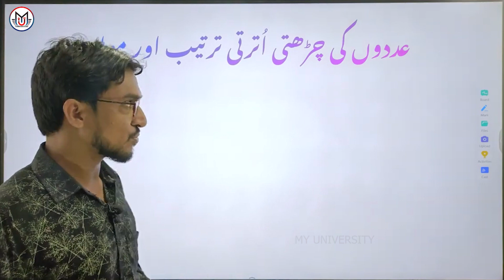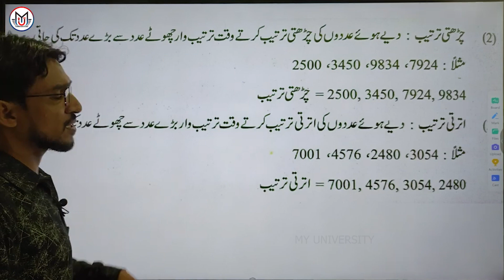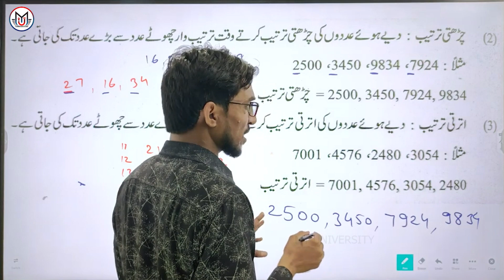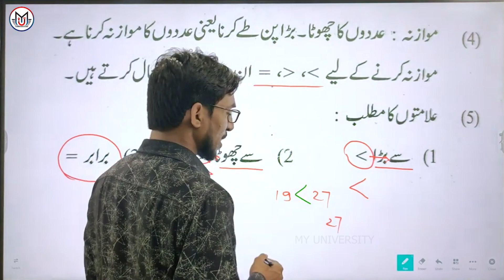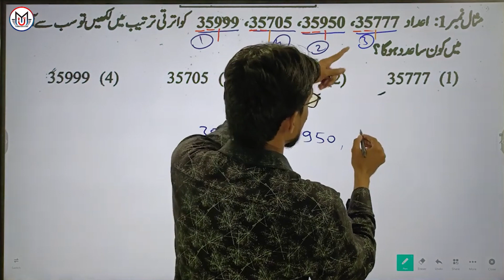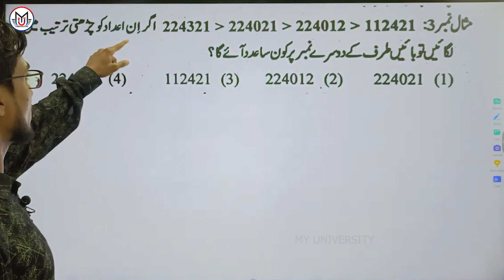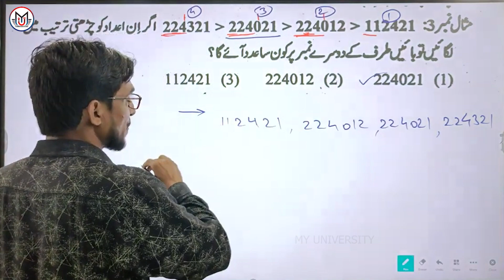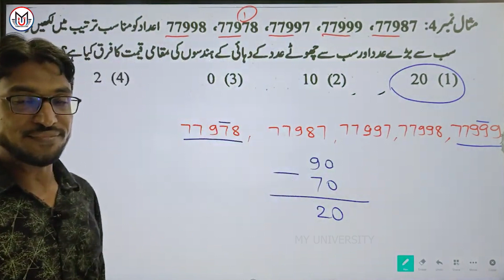Aadad ki Chadhati utartti tarteeb l اعداد کی چڑھتی اترتی ترتیب l Urdu l By Rehan Fazal Sir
My University